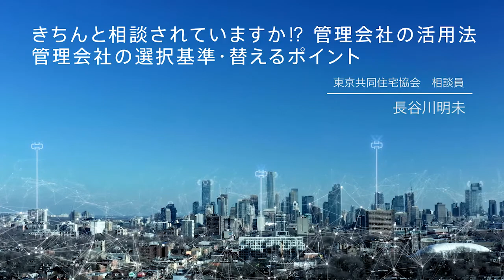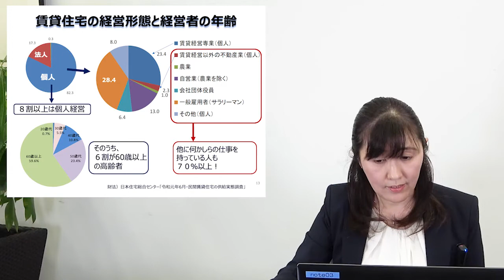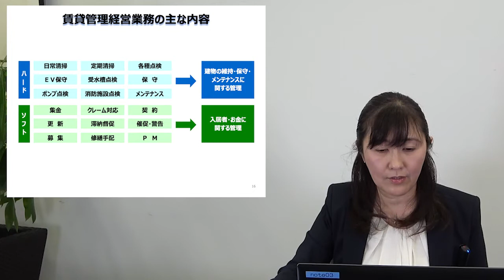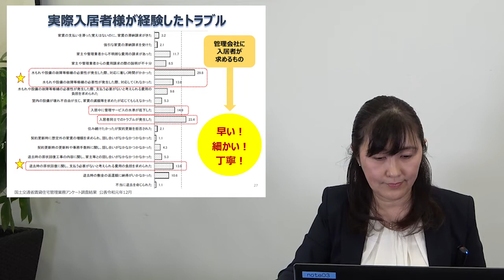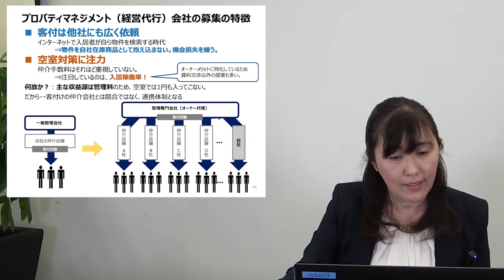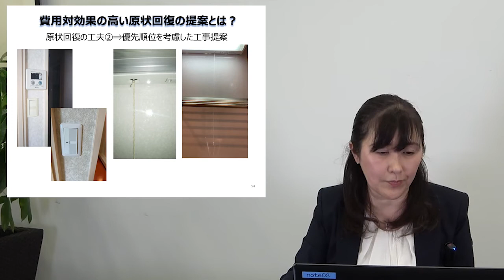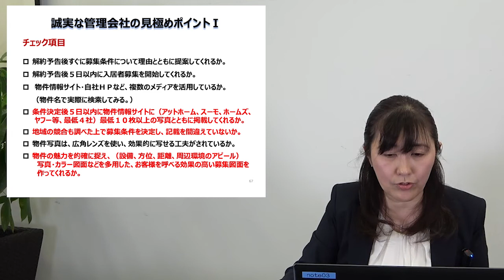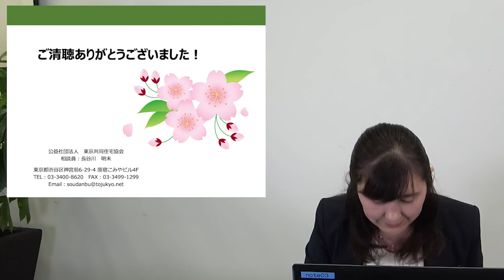『きちんと相談されていますか！？管理会社の活用法』 講師： 東京共同住宅協会 相談員 長谷川 明未 【大家さん専用 賃貸経営無料相談ダイヤル：03-3400-8620】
昭和44年の発足以来、大家さんの賃貸経営を支援し続けている「公益社団法人東京共同住宅協会」の主催するセミナー動画です。
【大家さん専用無料相談ダイヤル：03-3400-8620】
～賃貸経営に役立つ情報満載のホームページは「東京共同住宅協会」で検索！！～

■大家さん大学オンラインセミナー（2021年4月28日配信）
タイトル：『きちんと相談されていますか！？管理会社の活用法』
・管理会社トラブル（管理会社の選択基準、管理会社の変更等）
 講師：　相談指導部　相談員　　長谷川　明未